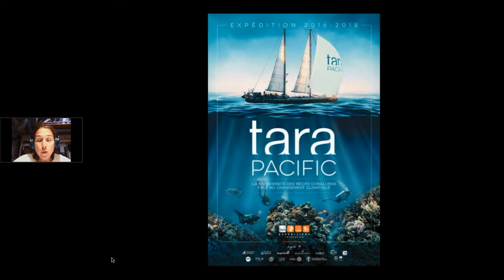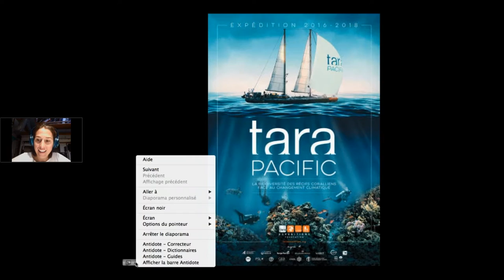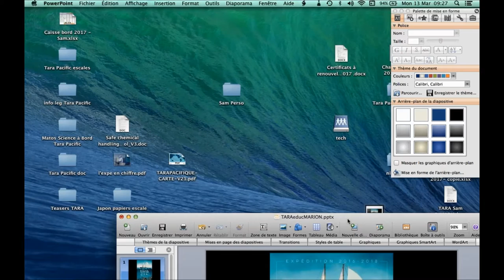[Tara Junior] Les élèves rencontrent un marin : visio-conférence avec Marion Lauters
Lundi 13 mars 2017, les classes inscrites à l’opération « Dans le sillage de Tara Pacific» ont vécu un temps fort du projet : un direct avec les membres d'équipage depuis le Japon !
Depuis leur classe, près de 300 élèves de 13 établissements scolaires partout en  France ont ainsi fait la connaissance de Marion Lauters, leur nouvelle interlocutrice à bord. Marin cuisinière à bord de Tara depuis de nombreuses expéditions, Marion a répondu aux questions de jeunes, qui ne cessaient de fuser, pour tout connaître de la vie à bord... Un moment chaleureux et sympathique !